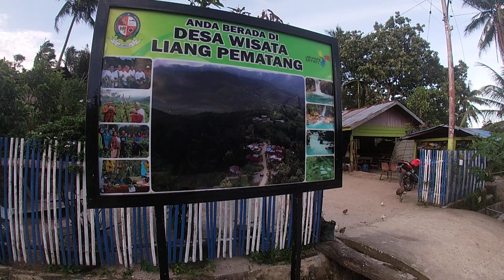12 Senin, 16 September 2024, Desa Liang Pematang, Kecamatan Sinembah Tanjung Muda STM Hulu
12 Senin, 16 September 2024, Desa Liang Pematang, Kecamatan Sinembah Tanjung Muda (STM) Hulu